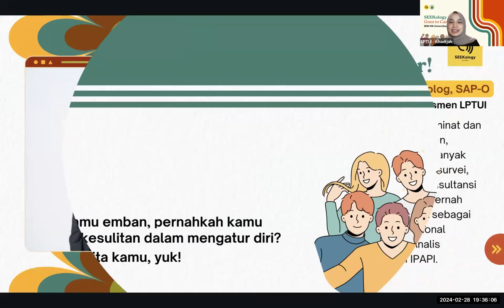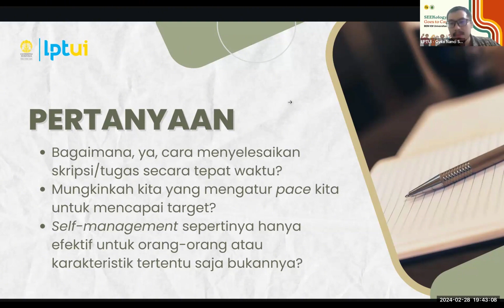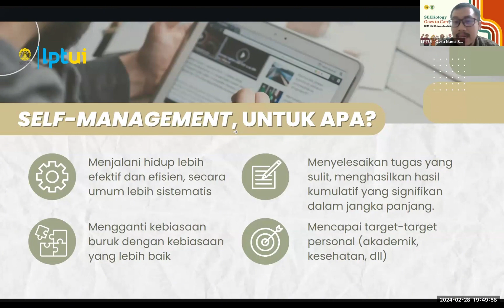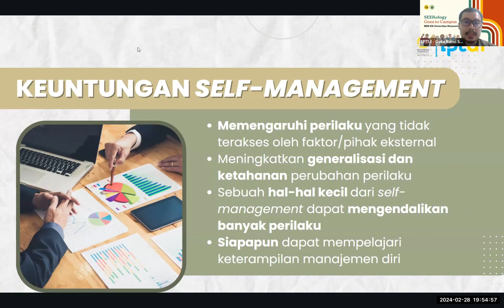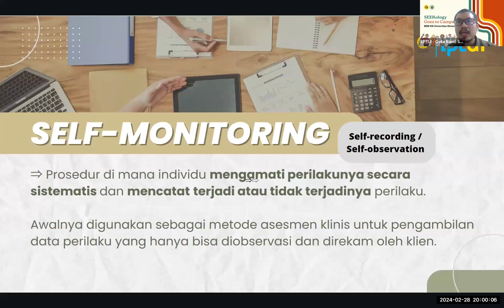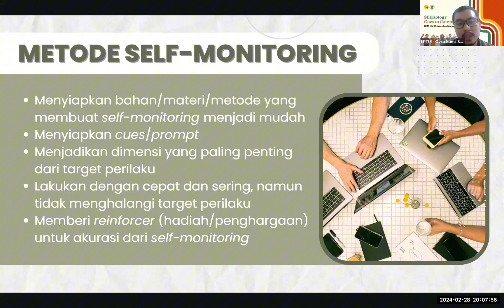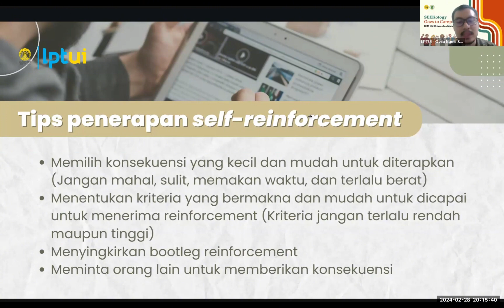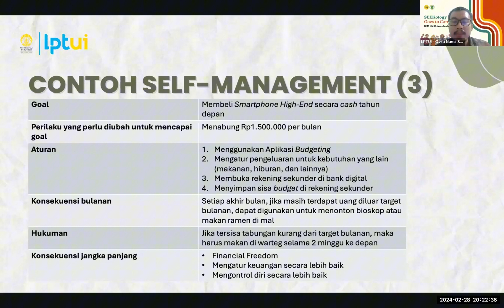[SGTC] Mastering College Life: Self-Management Strategies for Success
Hi, Seekers!
Berjumpa kembali dalam SEEKology Goes to Campus!

Pada 28 Februari 2024 lalu, tim SEEKology by LPTUI berkesempatan untuk mengunjungi BEM KM Universitas Mulawarman. Sharing kali ini menghadirkan Mas Ovila Nanci Septiawan, M.Psi., Psikolog, SAP-O sebagai narasumber. Dan mengambil judul yang sangat menarik, yaitu "Mastering College Life: Self-Management Strategies for Success". Membahas tentang strategi self-management dengan pendekatan Organizational Behavior Analysis (OBM).